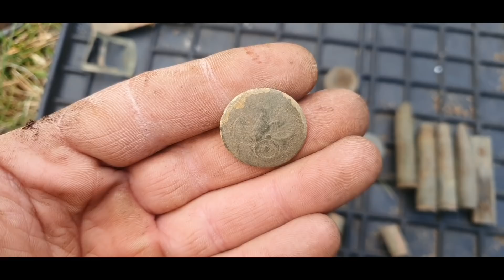wykopki- leśne poszukiwania, ostatnio mam szczęście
Green Camo jest oficjalnym dystrybutorem merek :
Nokta Makro ,
Mars MD ,
DetectorPro
a także dealerem produktów
 Garrett ,
Xp,
oraz Rutus.

zapraszam na  grupe Wariat Squad szukaj nas na FB

Dla zainteresowanych Folia ochronna na Anfibio i Kruzera :

Uwaga!!!
 Nie prowadzę żadnej sprzedaży  a jedynie informuje Was o jej dostępnosci . Wszystkie zapytania w tej sprawie wysyłać na podany adres strony

Magnesy Neodymowe